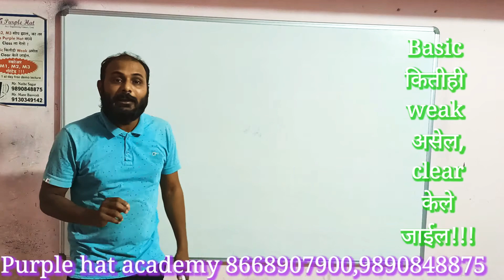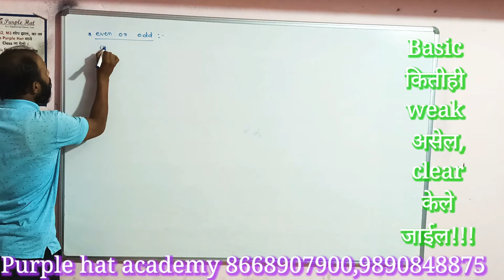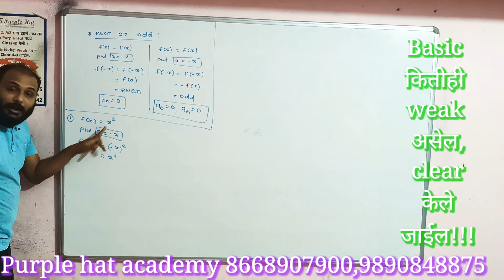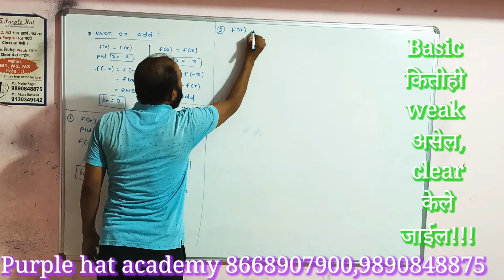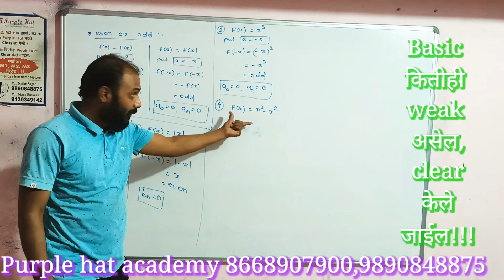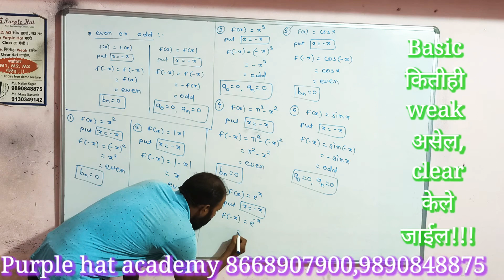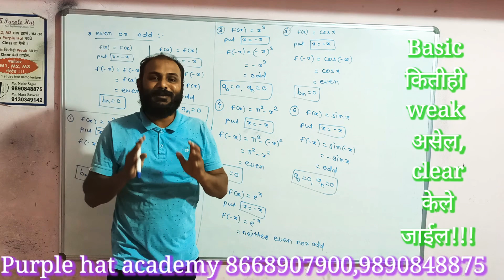M1 UNIT 2| FOURIER SERIES |CHEACK EVEN OR ODD FUNCTION| IMP for MCQ and theory# |PURPLE HAT ACADEMY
PURPLE HAT ACADEMY
EDUCATIONAL INSTITUTE FOR ENGINEERING STUDENTS
AT:NEAR ENGG COLLEGE ,LONI,TAL-RAHATA ,DIST- AHMEDNAGAR, MAHARASHTRA.
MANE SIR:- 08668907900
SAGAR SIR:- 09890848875